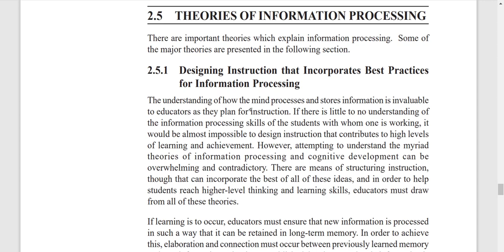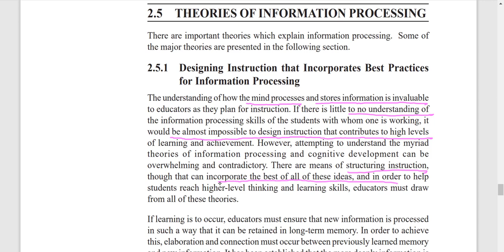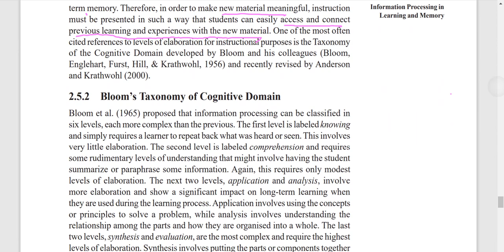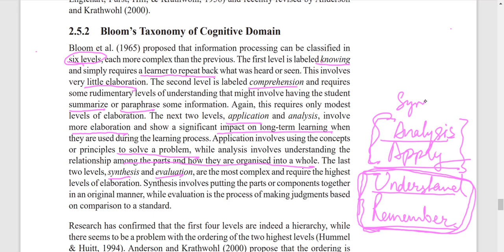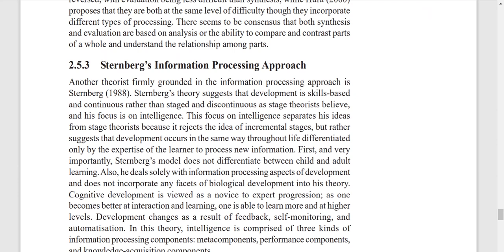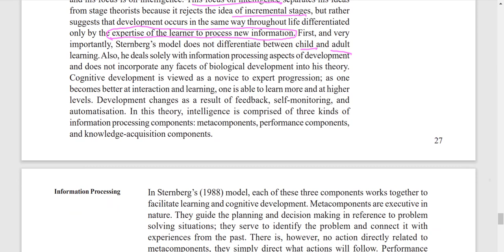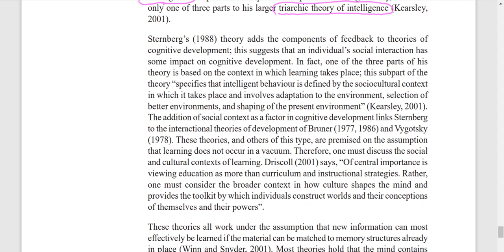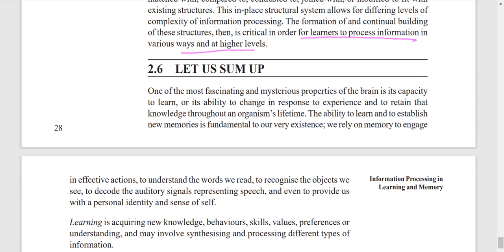IGNOU MPC 001||Cognitive Psychology||Information Processing Theories||Block 1||Unit 2||Part 4